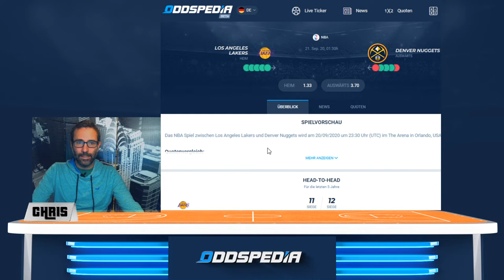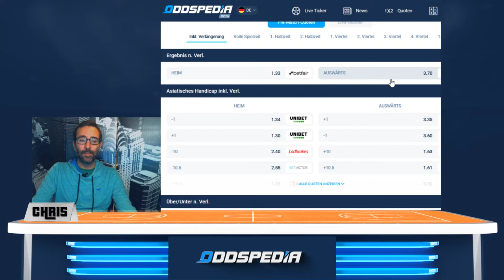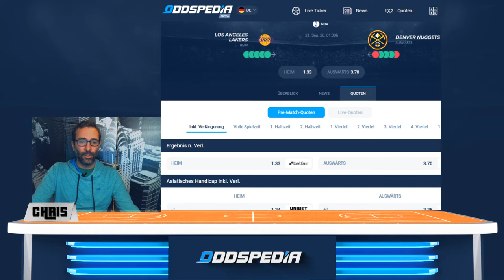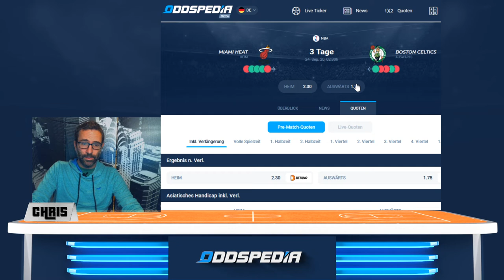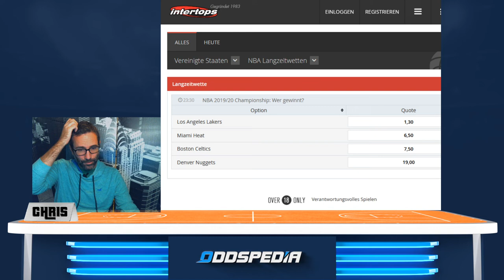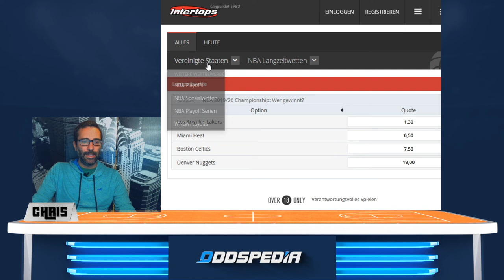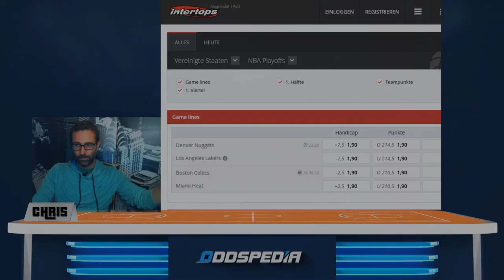🏀 🏀 NBA CONFERENCE - FINALS: Tipps & Prognose der Serien: Lakers vs Nuggets & Celtics vs Heat 🏀 🏀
Wir sind in den Conference Finals angekommen! Wer schafft es ins Finale? Hat der Senations-/Überraschungs-/Wunder-Finalist im Westen, die Denver Nuggets eine reelle Chance gegen die übermächtigen Lakers? Und gibt es das Traum-Finale zwischen den Lakers und den Celtics? Oder machen dort Jimmy Butlers Miami Heat im Osten einen Strich durch die Rechnung, die derzeit mit 2:1 die Serie anführen? Was sind Eure Tipps?